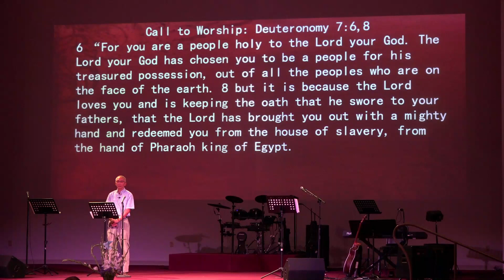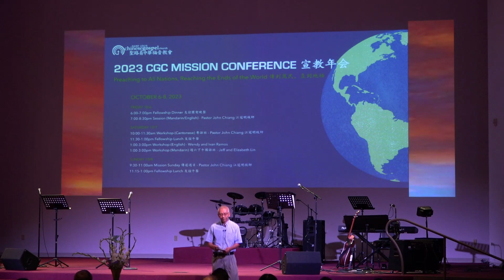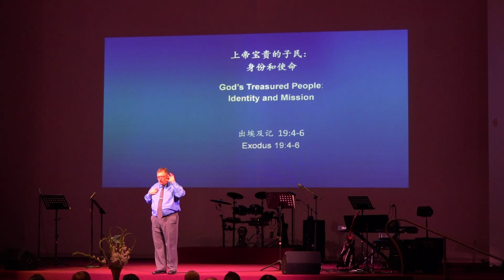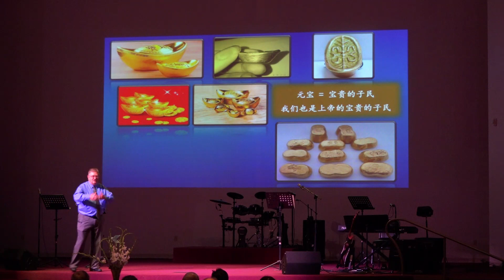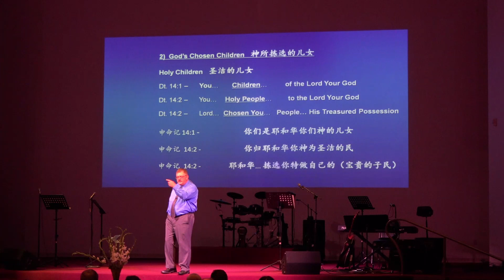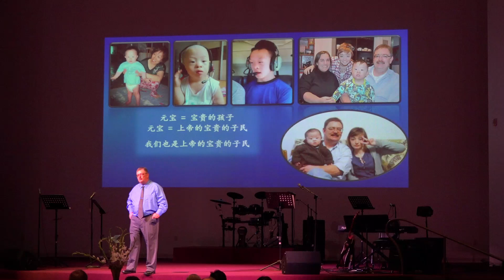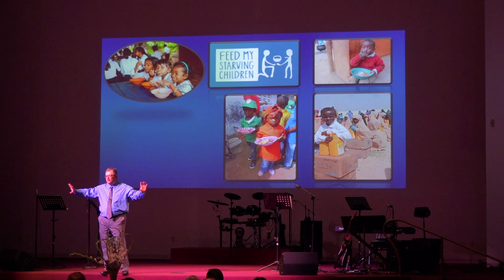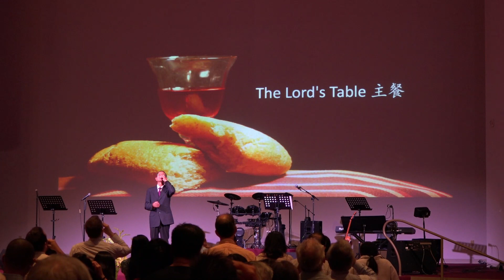St Louis Chinese Gospel Church Combined Worship September 3, 2023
St Louis Chinese Gospel Church 聖路易中華福音教會
Combined Worship 聯合崇拜
09/03/2023

Praise & Worship 讚美敬拜
- Blessed Assurance有福的確據
- In Christ Alone在基督裡 在基督裡
- The Wonderful Cross奇妙十架 伍偉基
- How Deep the Father's Love For Us 天父的愛何等深厚

Scripture Reading 經文: Exodus出埃及記: 19:4-6

Sermon: God’s Treasured People: Identity and Mission上帝寶貴的子民：身份和使命

Rev. Paul Fox胡保羅牧師